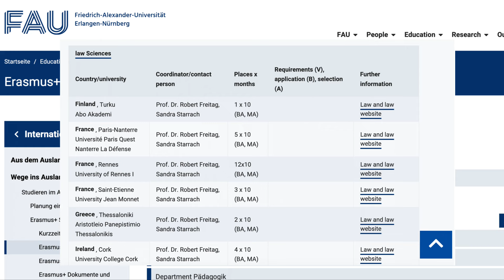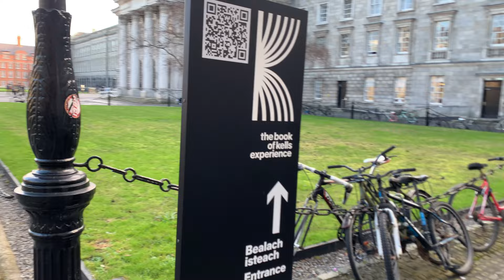meineFAU - Der Univlog: Gill und Erasmus+ [FAU vlog]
Episode 57: Gill und Erasmus
Gill war mit dem Erasmus+-Programm in Irland am Trinity College. Ihre Eindrücke und Erfahrungen möchte sie mit euch in dieser Ausgabe unseres Univlogs teilen.

Wenn auch ihr am Erasmus+ teilnehmen wollt, dann schaut doch einmal auf unsere Webseite:
Episode 57: Gill and Erasmus
Gill was in Ireland at Trinity College on the Erasmus program. She would like to share her impressions and experiences with you in this episode of our Univlog.